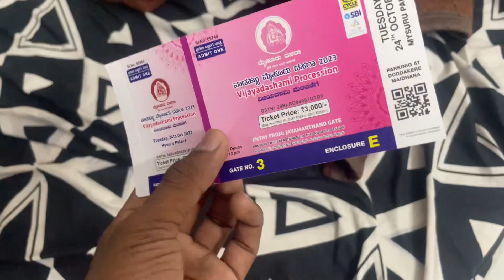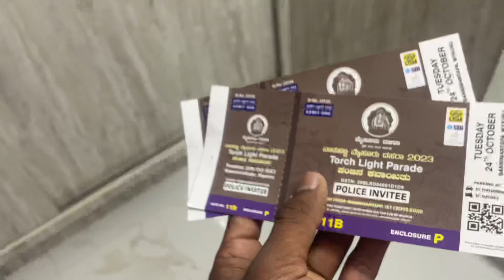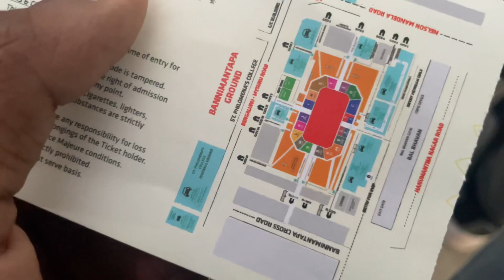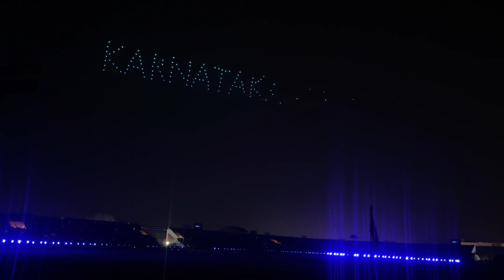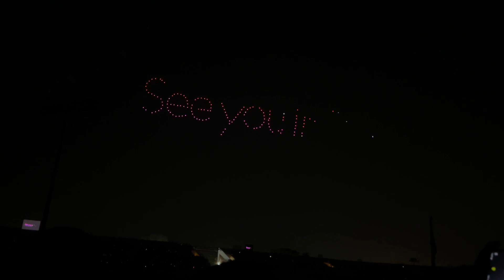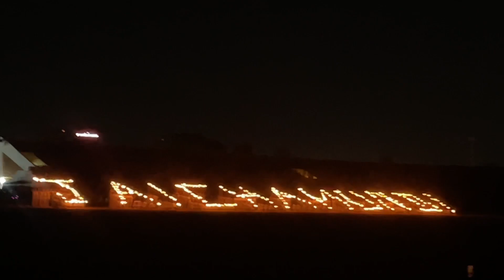Dasara ends with Torchlight parade ￼😍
I think you guys like my vlogs if you do